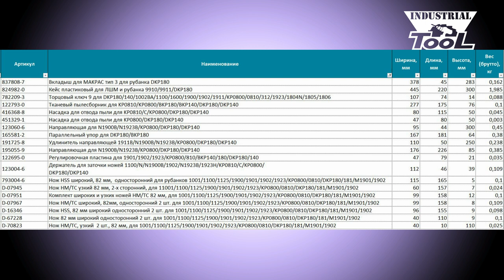Аккумуляторный рубанок Makita DKP180Z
Универсальный инструмент для строгальных работ с шириной ножа 82 мм. Глубина строгания - до 2,5 мм, на фальц - до 9 мм, настройка с точностью до 0,1 мм. Литиево-ионный аккумулятор 18 В, в комплект поставки не входит.
Комплект поставки рубанка Makita DKP180Z ограничен до минимума – в него входит только сам инструмент. Однако, это не только маркетинговый ход, но и возможность мастеру подобрать для себя подходящий набор расходных материалов, с помощью которого этот агрегат можно превратить в универсальный строгальный станок. Поставщики рубанка предлагают потребителям широчайший ассортимент приспособлений, позволяющих выполнять практически все операции, связанные со строганием древесины, в том числе снятие фасок и фальцевание.
Максимальная глубина строгания на фальц рубанком Makita DKP180Z составляет 9 мм, а глубина обычного строгания ограничена величиной 2,5 мм при захвате полосы материала 8,2 см. Толщина снимаемой стружки при этом может изменяться с филигранной точностью в 100 мкм – для этого у агрегата имеется регулировочная рукоятка и легко читаемая шкала. Чистота обработки обеспечивается за счёт высокого качества алюминиевой подошвы, способствует этому и высокая скорость работы привода – 14 тыс. об/мин.
Разумеется, важнейшее значение для качественной обработки имеют используемые в строгальном агрегате ножи. В рубанок Makita DKP180Z можно устанавливать режущий инструмент разных типов, в том числе и мини-лезвия от рубанков с сетевым питанием. Ширина лезвия составляет 82 мм, и конструкция инструмента позволяет их легко заменять. Поставщики рубанка предлагают для него не только ножи различного типа (одно- и двухсторонние, затачиваемые и не затачиваемые), но и целый спектр фирменных приспособлений для их заточки, фиксации и точной установки.
Конструкция рубанка Makita DKP180Z полностью соответствует традициям, свойственным продукции производства Макита. Агрегат весит всего 3,4 кг и при длине 33,3 см прекрасно сбалансирован и легко удерживается за счёт эластомерного покрытия рукоятки и её эргономичной формы. Мощности привода рубанка вполне хватает для строгания твёрдой древесины, ведь питание осуществляется от литиево-ионного аккумулятора с повышенным напряжением 18 В.
Электродвигатель у инструмента Makita DKP180Z щёточный и оснащён электрическим тормозом, так что вращение лезвия после отпускания выключателя прекращается мгновенно. Кроме того, оно защищено от повреждений автоматически выдвигающейся подставкой в основании подошвы рубанка. Для снятия фасок в её передней части имеется V-образная выемка.
Имеется у рубанка Makita DKP180Z и возможность присоединения пылесоса, для этого в правой части имеется отверстие для переходника. Сюда же можно установить мешок для сбора пыли. При необходимости выполнения серийных операций по обработке большого количества одинаковых заготовок можно порекомендовать ещё приобретение различных направляющих, которые обеспечат идеальную повторяемость операций.
Таким образом, инструмент Makita DKP180Z - это базовый элемент, на основе которого можно скомплектовать профессиональный набор для любых строгальных работ.